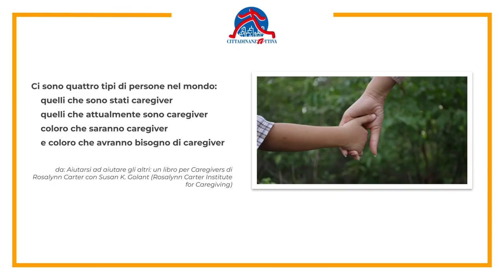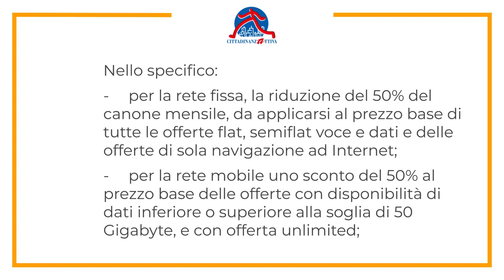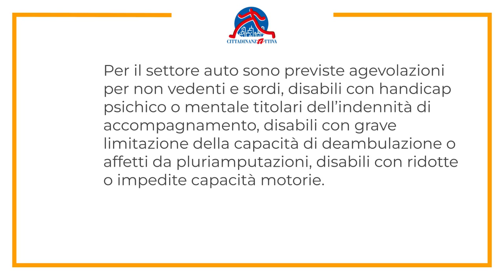Caregiver, domande e risposte- Quali e quante agevolazioni ci sono? e su quali forniture?